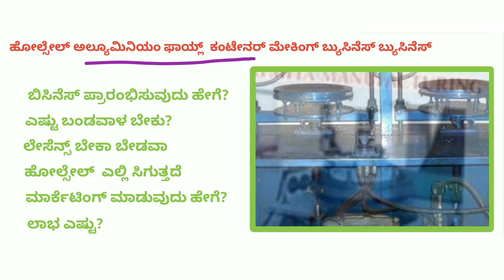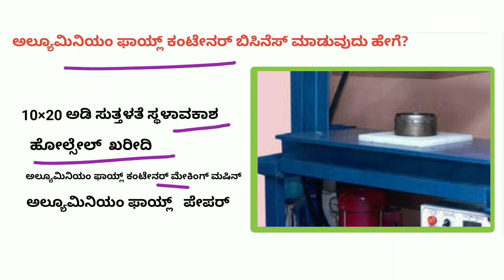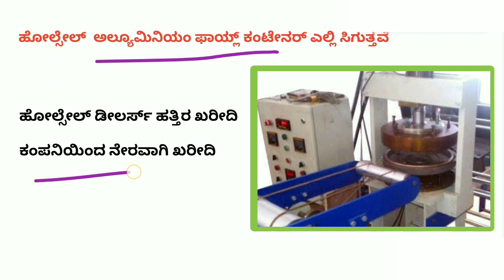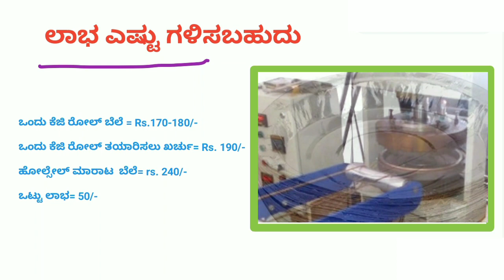Business Ideas | Kannada Business ideas | High Demand Business Ideas In Kannad | Low Investment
wholesale business ideas in kannada
business tricks in kannada
village business ideas in karnataka
business book in kannada
small scale industry information in kannada
business studies in kannada
low budget business ideas in kannada
fancy store business ideas in kannada
cloth business ideas in kannada
0 investment business ideas in kannada
business improvement ideas in kannada